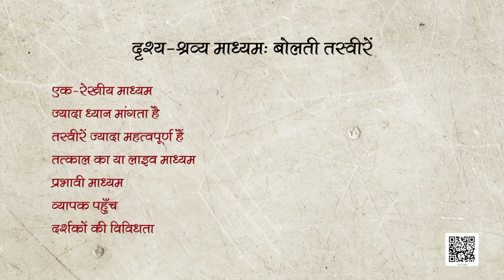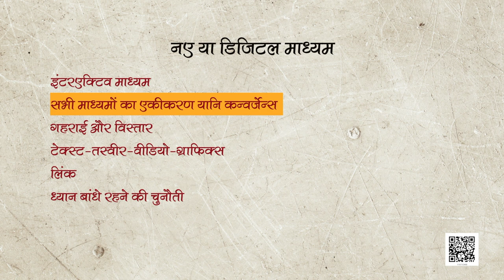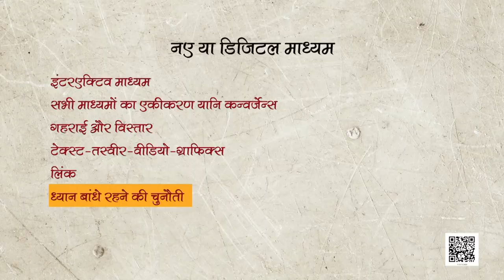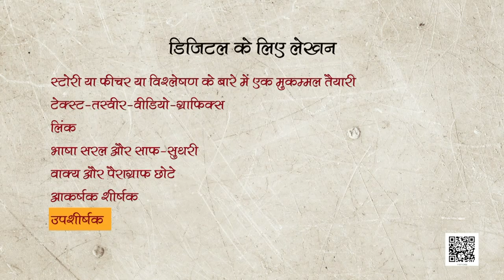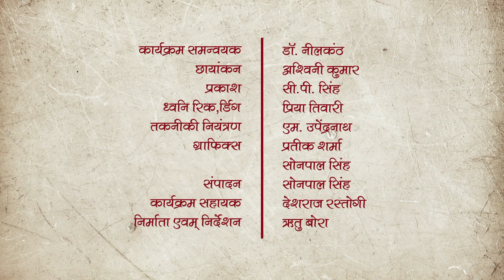कक्षा 12: पाठ 3. अभिव्यक्ति और माध्यम- विभिन्न माध्यमों के लिए लेखन (भाग 2)